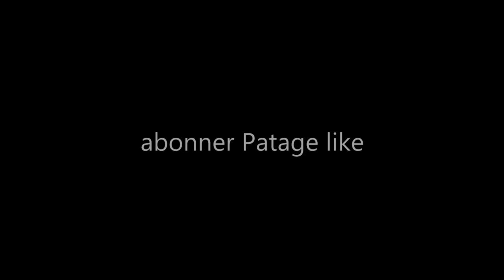yo pran rigo nan vole poul 😂 tikomik kreyol- Funny Dessin animé-Creole - ticomic créole